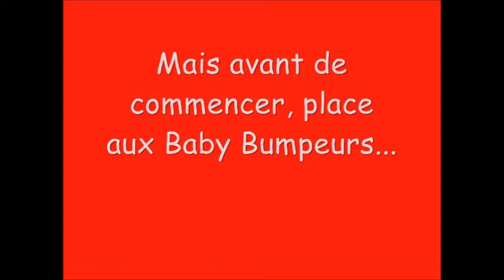Bubble Bump Beauvais Anniversaire de Benjamin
Pour ses 20 ans Benjamin et sa famille sont venu bumper avec Bubble Bump Beauvais :) :) :)